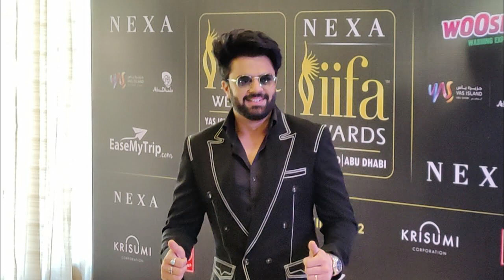College of Vocational Studies Honest Review || Delhi University || DU Series Ep_28 || Bg Info Media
College of Vocational Studies Honest Review: Admission, Fees, Course, Admission, Facility, Infrastructure, Faculty, placement, library, fest, campus tour, etc...|| Bg Info Media || Bharat Gyanakshar ||

In the episode of the DU Series, you will get a virtual tour with more information about College of Vocational Studies Delhi University || BG Info Media Presents ||

About College of Vocational Studies:
The College of Vocational Studies, a co-educational and University maintained institution was founded in 1972.

This series is an initiative of Bharat Gyanakshar to help DU students in knowing more about their college. This series will be specifically useful for those students who did not get an opportunity to attend offline classes. . .

Query Solved:
- Is CVS College private?
- Is CVS college under DU?
- Is CVS a girls college?
- Which campus is CVS?
- CVS nirf ranking?
- CVS placement
- CVS fees

Presents: Bharat Gyanakshar
Founder & Director: Sonu Aryan Choubey
Content: Ishika Aahi
Voice: Ishika Aahi
Video: Sudipa Jena